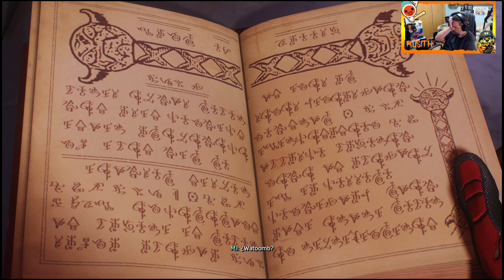🕸️🕷️Marvel's Spider Man 2 I Parte 7 I Gameplay Español I Ps5🕷️🕸️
Gameplay Español

LOS GRANDES HÉROES SE FORJAN JUNTOS.
Vuelven los dos Spider-Man, Peter Parker y Miles Morales, para una nueva y emocionante aventura en la aclamada franquicia de Marvel's Spider-Man.

Balancéate, salta y usa las nuevas alarañas para recorrer la Nueva York de Marvel, cambia rápidamente entre Peter Parker y Miles Morales para experimentar historias diferentes y nuevos poderes épicos, y haz frente al icónico villano Venom que amenaza con destruir sus vidas, su ciudad y a sus seres queridos.